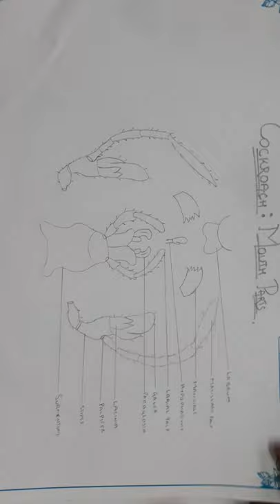cockroach digestive system